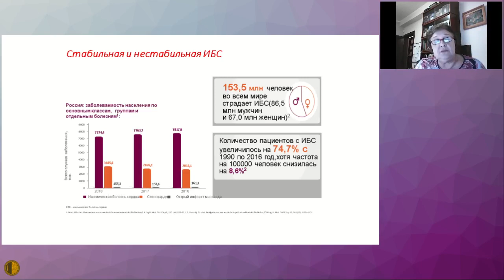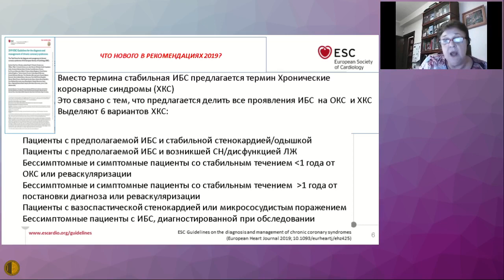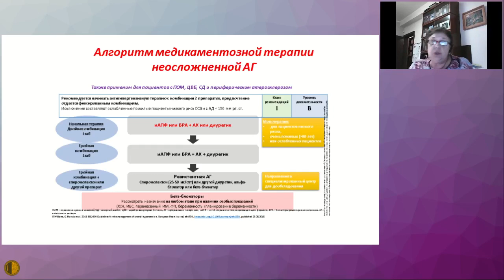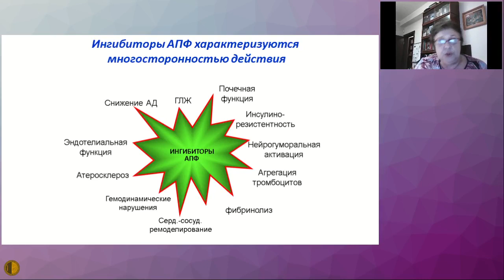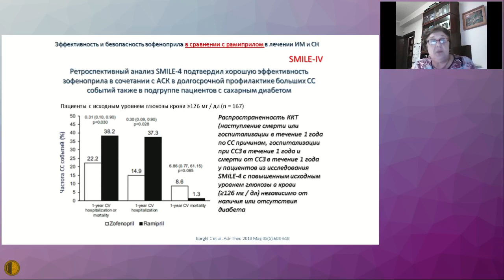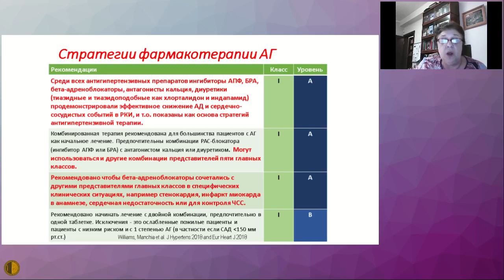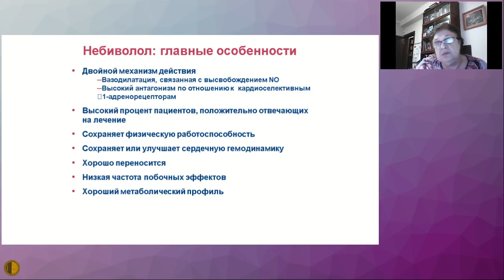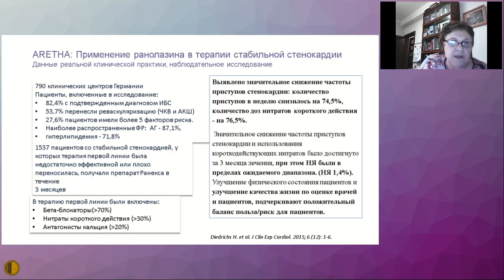Принципы лечения пациентов с артериальной гипертензией и ишемической болезнью сердца - Кисляк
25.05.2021 Конференция "Актуальные вопросы терапии внутренних болезней"
АКТУАЛЬНЫЕ ВОПРОСЫ ТЕРАПИИ
Принципы лечения пациентов с артериальной гипертензией и ишемической болезнью сердца - Кисляк Оксана Андреевна, кардиолог, д.м.н., профессор, зав. кафедрой факультетской терапии ЛФ ФГАОУ ВО РНИМУ им. Н.И. Пирогова Минздрава России